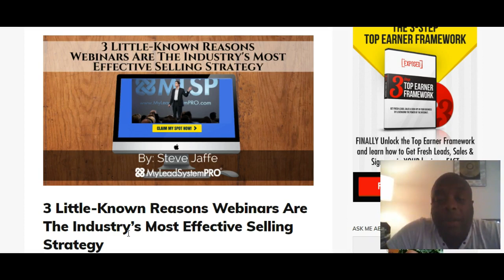3 Little-Known Reasons Webinars Are The Industry’s Most Effective Selling Strategy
3 Little-Known Reasons Webinars Are The Industry’s Most Effective Selling Strategy